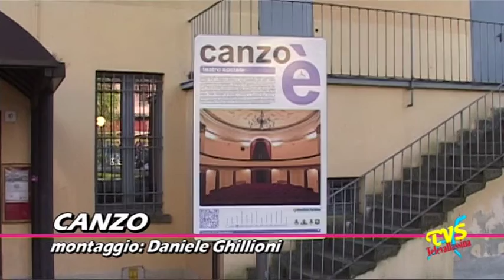Canzo Racconta - Giuseppe Guin e Paolo Lipari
Canzo (CO) - 29 Aprile 2016

In occasione di Canzo Racconta, 1° Festival Letterario del Triangolo Lariano, i protagonisti della serata di venerdi 29 aprile  presso il Teatro Sociale sono stati il giornalista comasco Giuseppe Guin e regista Paolo Lipari... una serata per celebrare le bellezze nascoste del lago considerato '' il piu' bello del mondo ''. La serata e' terminata con l'esibizione del quartetto Alter Echo String Quartet.